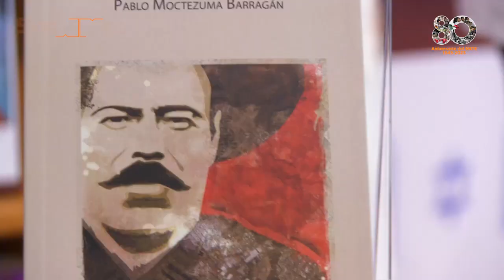FIL-IPN 2023 Viva Villa Redes